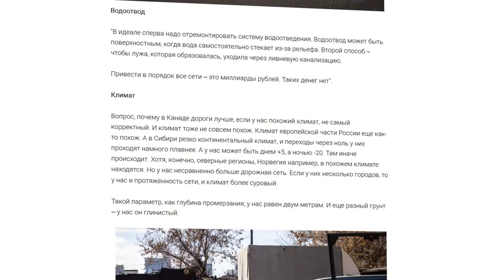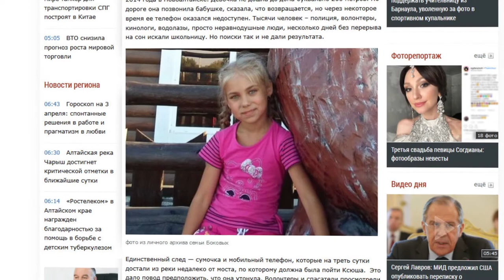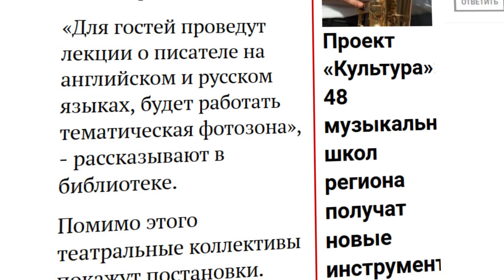О чем пишут издания «Сибирской медиагруппы» — обзор 03.04.2019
- Почему на Алтае вместе со снегом сходит асфальт?
- В Барнауле задержали серийного насильника, который орудовал в 2000 годах
- Скоро в Алтайском крае пройдет акция «Библионочь»